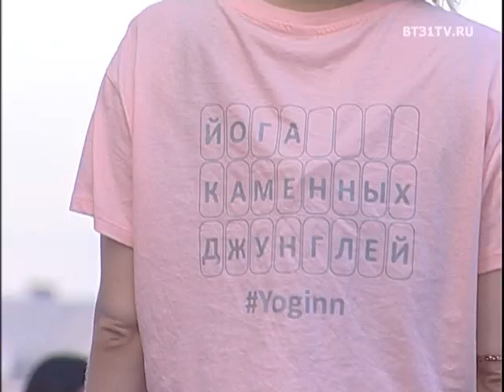Фестиваль Йога Каменных Джунгей